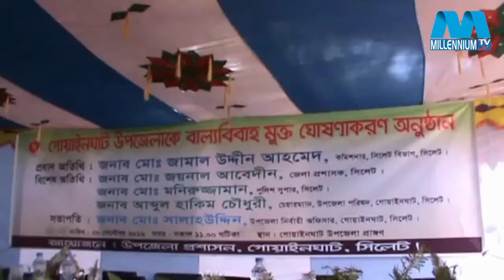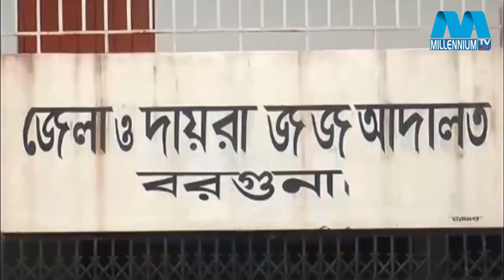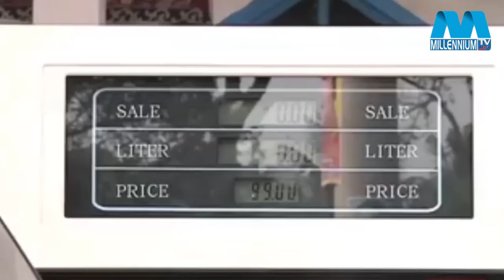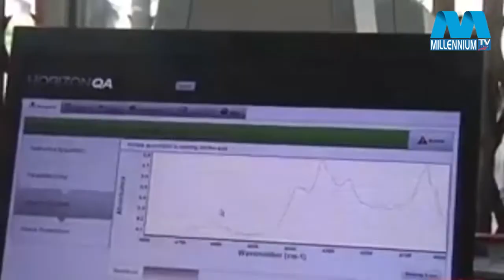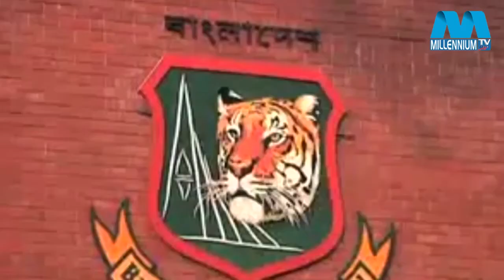Millennium Bangla songbad September 30 2016